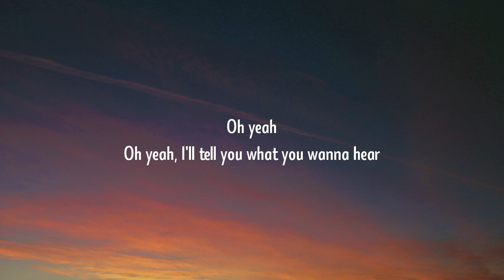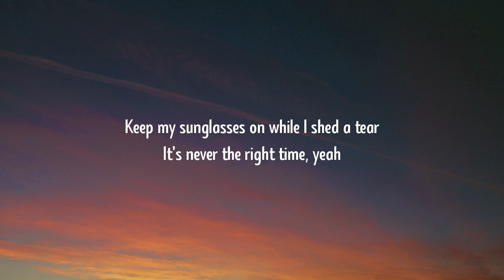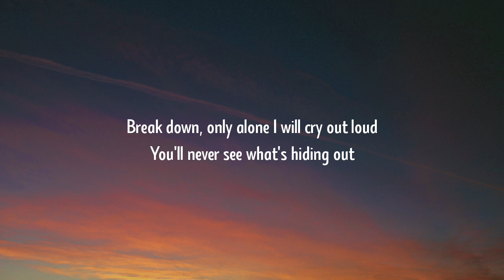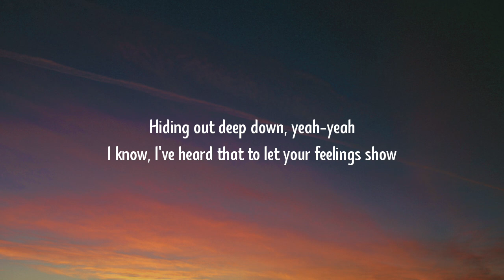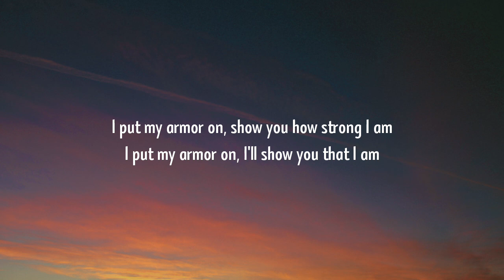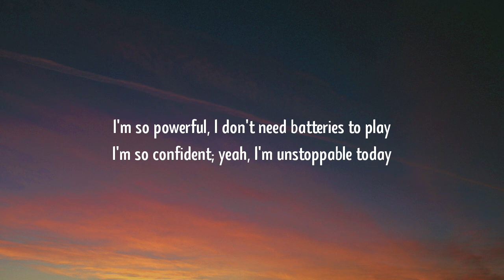Sia - Unstoppable (Lyrics)